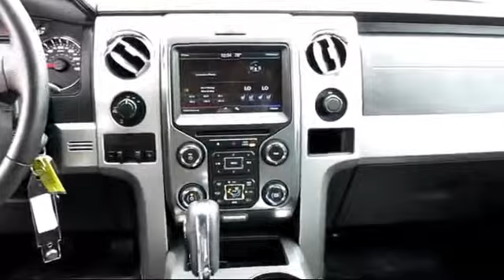2013 Ford F-150 Sacramento Roseville Elk Grove Folsom Stockton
2013 Ford F-150 Stock Number: P78945 Vin:1FTFW1ET8DKG31526.

Future Ford
650 Automall Drive